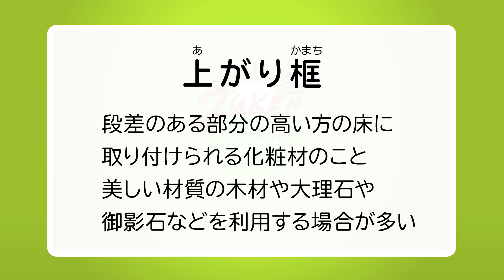不動産用語動画～上がり框～ゼスプリキウイアゲリシャスCM風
東京で不動産をお探しの方は住建ハウジングのホームページをご覧下さい！
今回の不動産用語は【上がり框】です。

段差のある部分の高い方の床に取り付けられる化粧材のことで、
美しい材質の木材や大理石、
御影石などを利用する場合が多いです。

ゼスプリ様のアゲリシャスダンスを
丸パクリさせていただきました！

アゲリシャス～
アゲアゲリシャス～